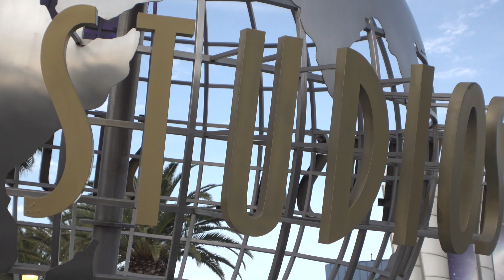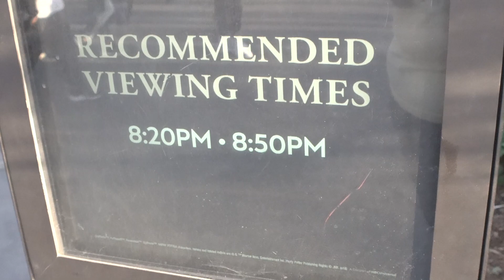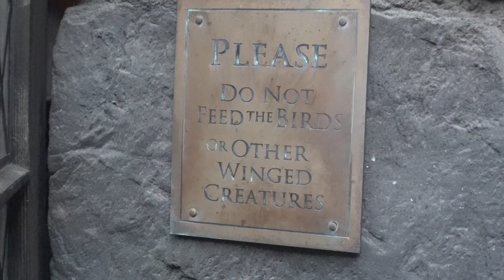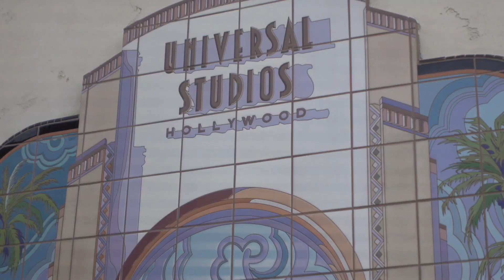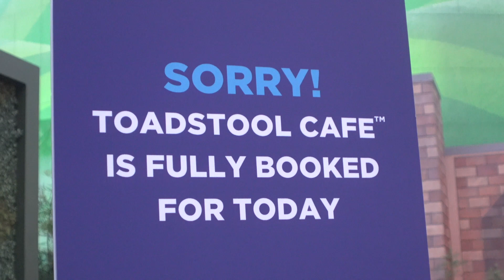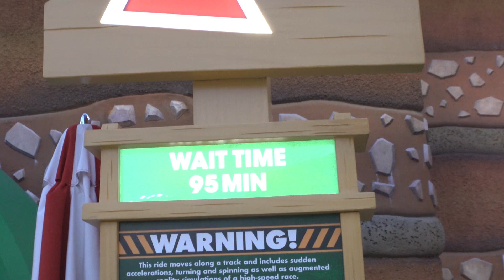Meeting Toad And Trying Butterbeer Ice Cream In Super Nintendo World Hollywood!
We head up to Universal Studios Hollywood on a beautiful Wednesday night! We get to try butter beer ice cream for the first time ever in the Wizarding World of Harry Potter and then get to MEET TOAD in Super Nintendo World. We also get an update on the construction of the new Fast and Furious roller coaster and have a nice chill evening. including dinosaurs. :)

Thanks and Catch Ya in TheErinSpace!!